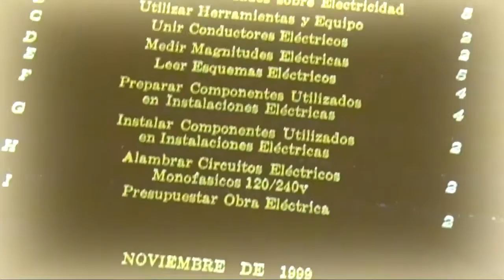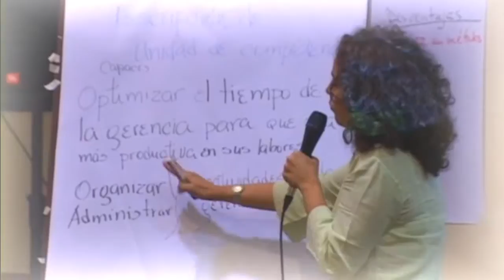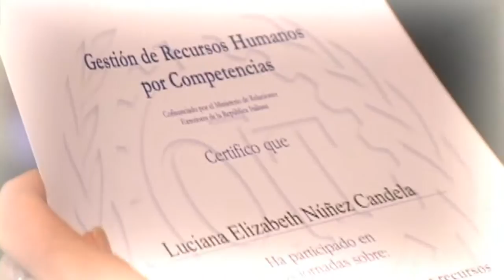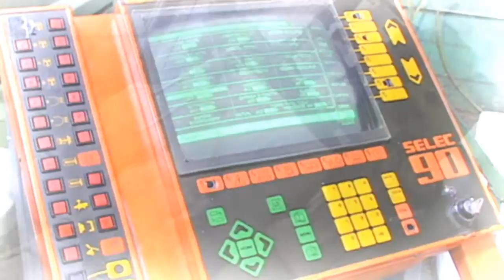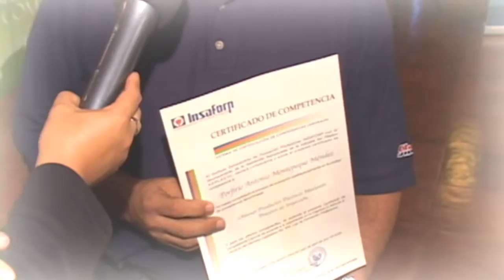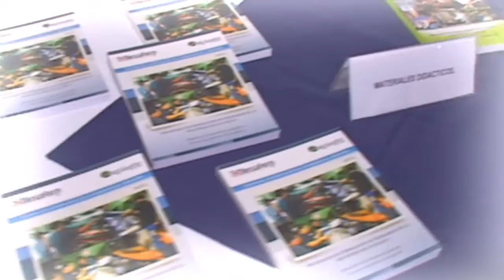Modelos de Certificación Laboral